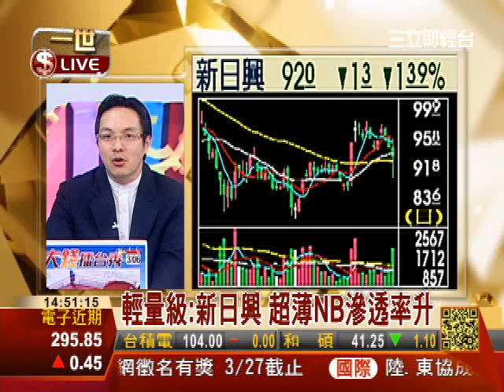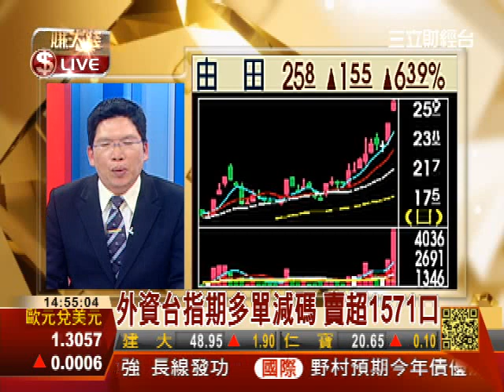台股生死戰&賺大錢教室!| 一世賺大錢 | 三立財經台CH88